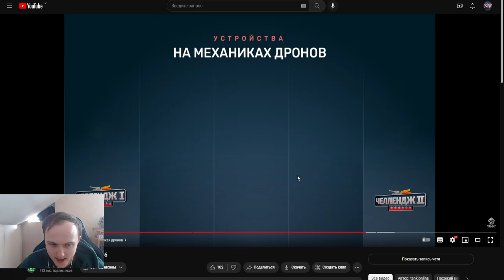5 НОВЫХ УСТРОЙСТВ НА КОРПУСА УЖЕ СКОРО В ИГРЕ! КАК ИХ ПОЛУЧИТЬ И ЧТО БУДЕТ ИМБА В ТАНКАХ ОНЛАЙН